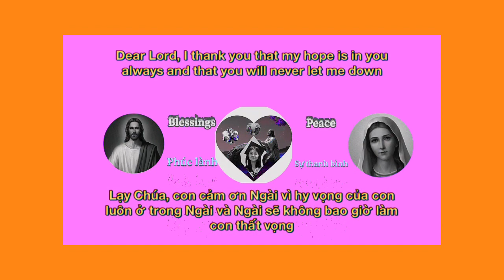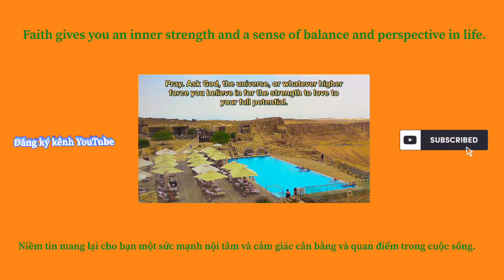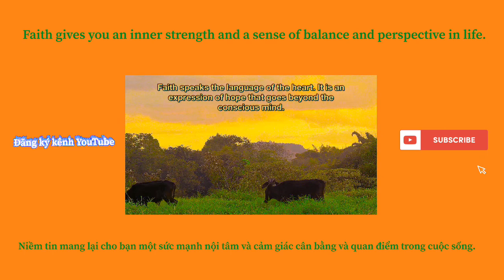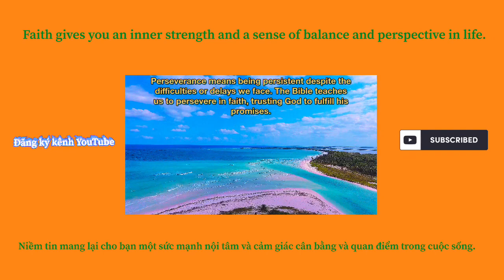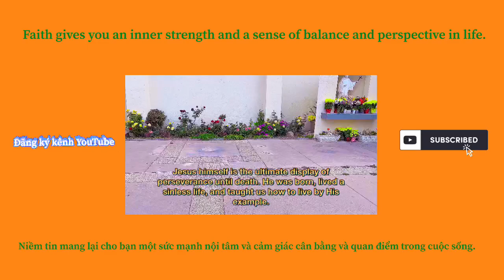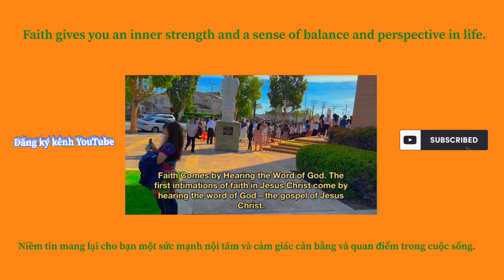Exciting Journey (Faith)